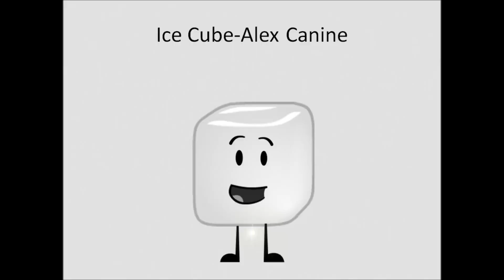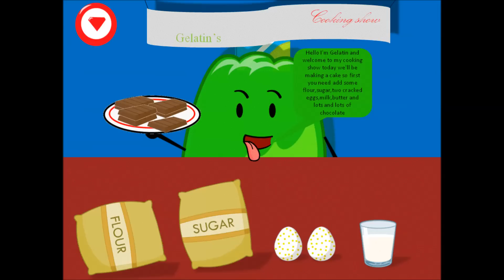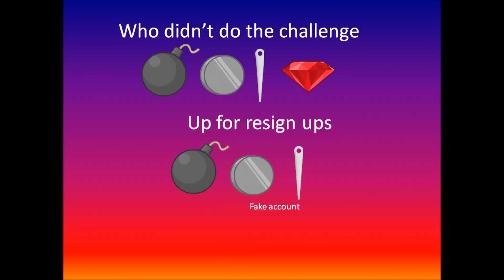B.F.P.W .C 5b Resigin ups (3/3)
Bomby-Ethan Johnson
Nickel-Marble Mania Productions
Needle-Sandy Hoang